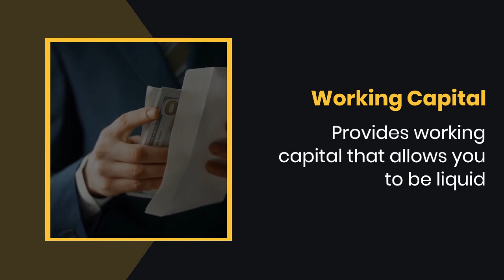Capital Funding for Existing Businesses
$50K-$15MM: Hassle-Free In Fast and Easy Working Capital To Scale Your Business and Succeed!